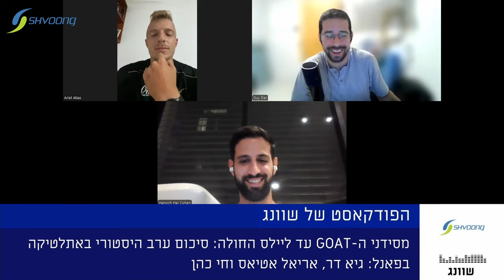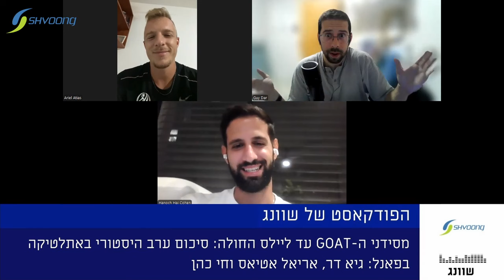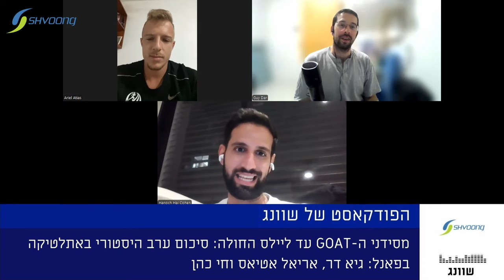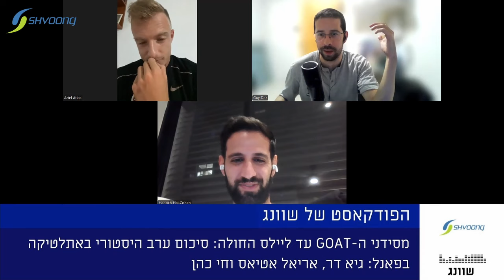מסידני המלכה עד ליילס החולה: סיכום ערב היסטורי באתלטיקה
הפודקאסט של שוונג מנסה להתאושש משיא העולם של סידני מקלפלין, לצד האכזבה הקשה של פמקה בול. נואה ליילס רץ מהר גם עם קורונה, אבל לא מספיק כדי לנצח את טבוגו, וגם: שיא אולימפי בכידון, וניצחונות אמריקאים גם ברוחק וב-110 משוכות.

בפאנל: גיא דר, חי כהן ואריאל אטיאס